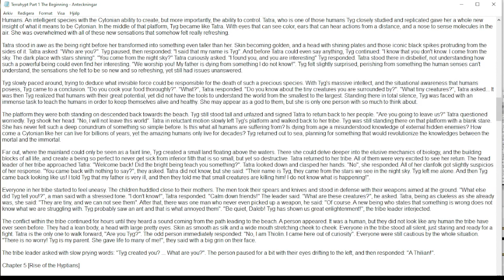Terrahypt Book [Chapter 4 : The Thilian]